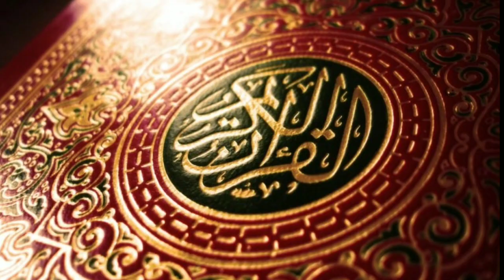SOLIMAN LE MAGNIFIQUE ET ROXELANE : Une esclave devenue sultane❓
Dans l'inconscient collectif Soliman le Magnifique reste sans doute, tout du moins pour les occidentaux, le plus célèbre des sultans ottomans.
Ayant conduit l'Empire à son apogée, il surpasse même, en renommée, un autre de ses grands prédécéseurs, à savoir, Mehmet II le Conquérant, qui avait, tout de même, réussi l'exploit de s'emparer de Constantinople en 1453.
Le souverain paraît, à la fois, inflexible et inébranlable.
Pourtant il ne va pas hésiter à remettre en question ses principes, quitte à enfreindre les codes et les usages de la tradition ottomane, et ce, uniquement par amour...

Cet amour Soliman va le trouver au sein même de son harem, dans lequel sont confinées et surveillées des centaines de femmes.
Cependant celles-ci n'ont pas toutes le même statut.
Certaines sont des épouses légitimes, 4 étant le nombre maximal autorisé par l'islam.
La plupart sont, cependant, des esclaves venant des 4 coins du monde, que le sultan peut choisir en tant que concubine, mais avec lesquelles il ne peut avoir qu'un seul fils.
Pourtant, Soliman va bousculer toutes ces traditions dès 1520.
Le sultan ottoman est, alors, aux prémices de son règne et tombe éperdument amoureux d'une certaine Roxelane, une esclave originaire de la région de Ruthénie, territoire faisant, alors, partie de la Pologne, et qui vient d'intégrer son harem après avoir été enlevée par des Tatars.
Dès l'année suivante, cette dernière, nommée, également, Hürrem, lui donne un fils .
Selon les règles du harem, suite à cette naissance, Soliman devrait l'abandonner et se choisir une autre concubine.
Pourtant, le souverain ottoman ne peut s'y résoudre et est prêt à tout pour  satisfaire sa bien-aimée.
Au point, qu'il en fait sa favorite attitrée, avant de l'affranchir et de finalement l'épouser en 1534.
Roxelane convertie à l'islam, devient, ainsi, son épouse exclusive et le souverain, féru de poésie, en vient même à lui déclamer son amour en poèmes, la qualifiant ainsi :

" Ma compagne intime, ma confidente, ma toute chose, mon seul et unique amour.
La plus belle parmi les admirables…
Mon printemps, source de toutes joies, source de lumière, mon étoile brillante, lumière de ma nuit…"

Un amour inconditionnel, donc, qui va se consolider avec les années et la naissance, de pas moins, de 6 enfants, 5 garçons et 1 fille.
Chacun d'entre eux restera auprès du sultan alors que, là encore, l'étiquette voudrait qu'une fois devenus majeurs les enfants du couple royal quittent la capitale en compagnie de leur mère afin d'aller s'installer dans une région reculée de l'empire afin d'en assurer la gouvernance.
Une fois de plus, Soliman n'est pas prêt à laisser partir loin de lui sa bien-aimée.
Il préfère la garder près de lui, d'autant plus, qu'à présent, elle lui sert, également, de conseillère.
Dans l'ombre du sultan elle tisse sa toile et gare à ceux qui ont a subir son courroux.
Ainsi, n'appréciant guère, un dénommé Pargali Ibrahim Pacha, à la fois grand vizir et ami d'enfance de Soliman, elle parvient à convaincre ce dernier de le faire, tout bonnement, exécuter.
Se méfiant, également, du fils aîné du sultan, un certain Mustapha, né d'un précèdent mariage, et qui serait en droit de revendiquer le trône en lieu et place de ses enfants, elle réussit à faire courir une folle rumeur, laissant à penser qu'il serait sur le point de  renverser le souverain.
Dans un premier temps, Soliman ne peut y croire mais, finalement, il se laisse convaincre par son épouse adorée.
C'est ainsi, qu'en 1553, après avoir convié son fils sous sa tente, il le fait étrangler par ses propres eunuques à l'aide d'une corde à arc.
Après 40 ans de relation amoureuse et de vie commune, seule la mort parviendra à séparer le couple puisque Roxelane décèdera en 1558.
Fou de chagrin, le sultan lui fera construire un somptueux mausolée.
A sa mort , 8 ans plus tard,  il se fera enterré auprès de son épouse dans un tombeau adjacent.

Au cours de l'Histoire, rares sont les couples royaux qui peuvent se targuer d'avoir partagé, à la fois, un amour véritable et une gouvernance à "4 mains".
Soliman et Roxelane font partie de ceux-là, au même titre qu'Antoine et Cléopâtre ou bien Justinien et Théodora de Byzance...